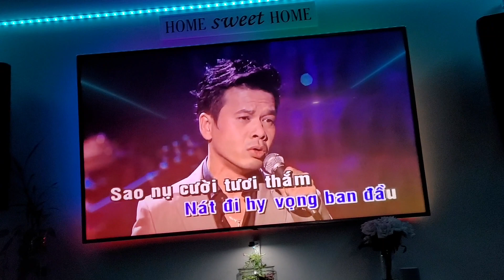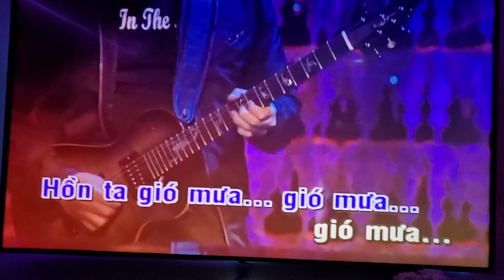April 29, 2022